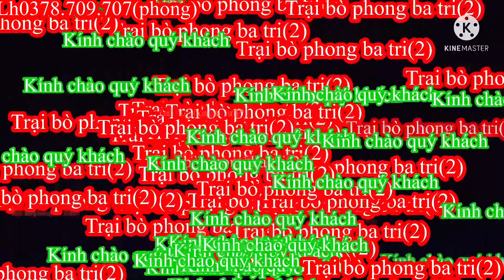18/04/Trại bò phong ba tri (2) Báo giá công khai tiếp tục nhé cả nhà